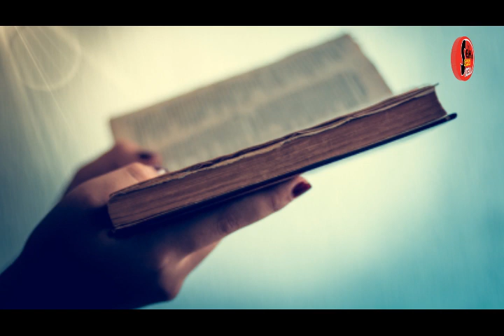2021.06.13 දිනට අදාල දේව වාක්‍ය සහ මෙනෙහි කිරීම.Seth FM - 103.1 Mhz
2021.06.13 දිනට අදාල දේව වාක්‍ය සහ මෙනෙහි කිරීම.